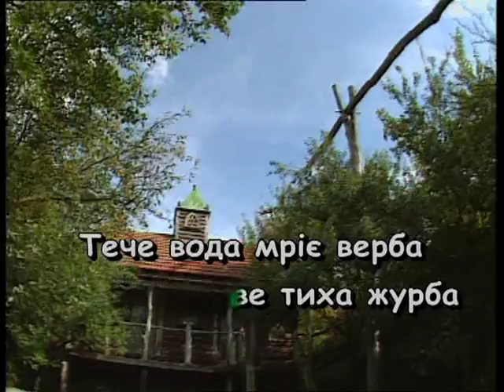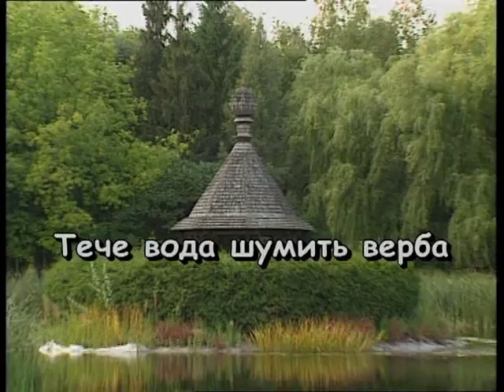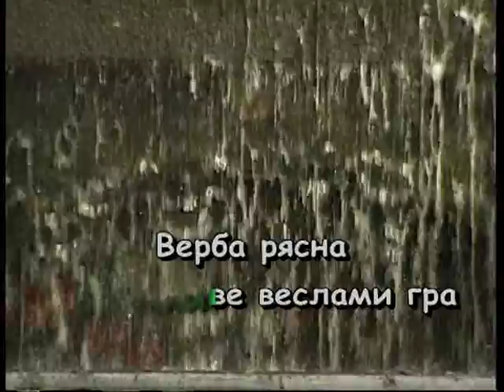ВЕРБА РЯСНА — караоке Українська народна пісня Ukrainian folk song karaoke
Українська народна пісня ВЕРБА РЯСНА КАРАОКЕ